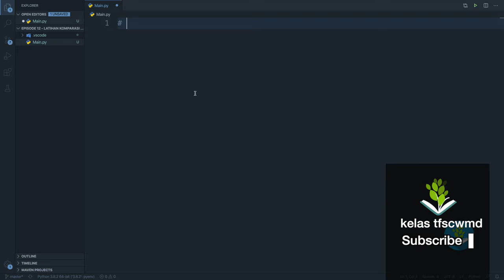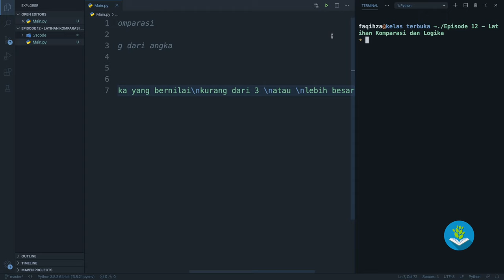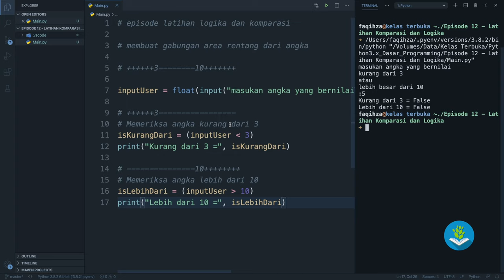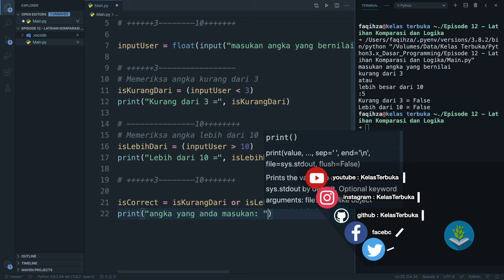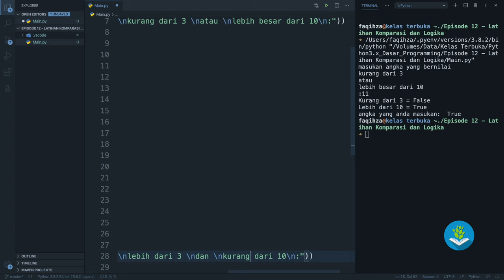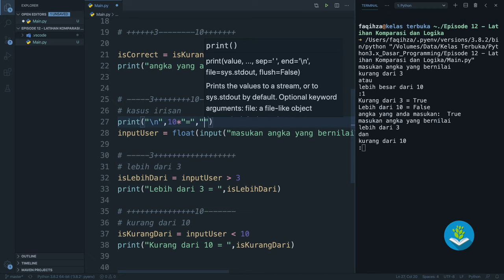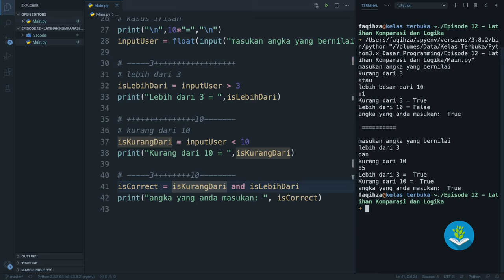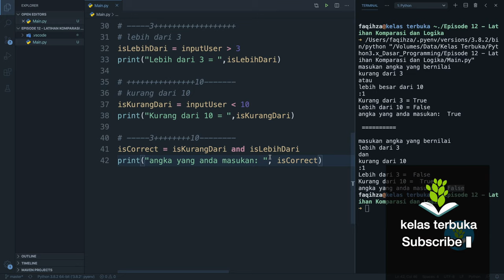Belajar Python [Dasar] - 12 - Latihan Komparasi dan Logika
Yuk Belajar Python dasar di seri Tutorial Python Bahasa Indonesia untuk pemula.

Ayo Belajar Python lewat seri Python dasar bahasa indonesia